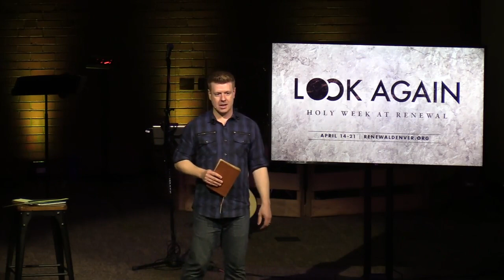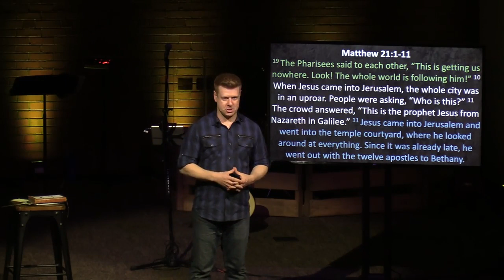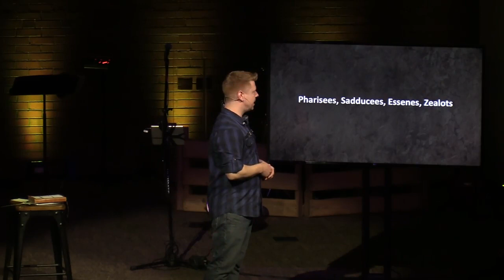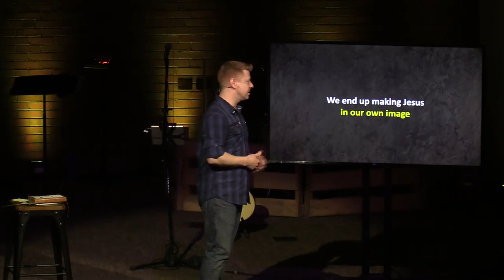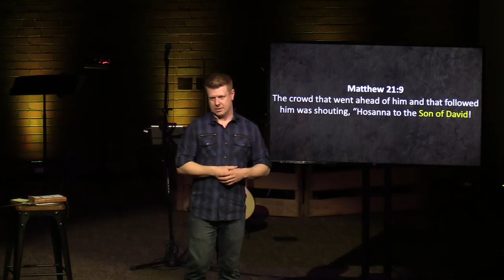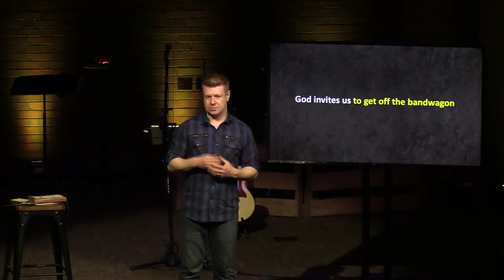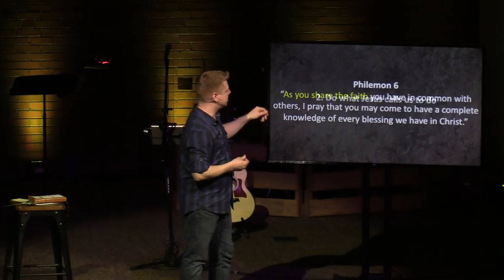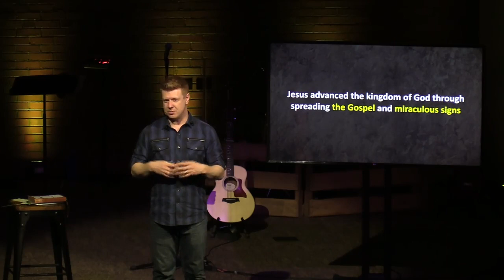Palm Sunday 2019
4/14/2019